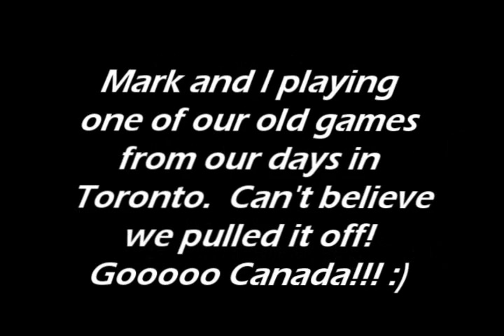Magna Gopal & Mark Anthony "No Hands Salsa" @ Cape Town Salsa Festival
*Sorry about the sound folks. Keep your volume low!*

Google/+magnagopal

Msanzi Cape Town Salsa Festival, South Africa

Mark Anthony Sheppard and I go waaaaay back to when I started dancing in Toronto, Canada. He's based in Kyiv, Ukraine now but we've been fortunate to still run into each other in our travels.  This dance was one of the games we often played when dancing in Toronto which was lead/follow as much as possible without actually making any contact. I'm surprised after, what must be at least 10 years, we were still able to do it!

Thanks Mark. Always great to see you and a pleasure to dance with you as well! Looking forward to round 2 or 200, depending on when you start counting. :)

Thank you George Fedotoff for the video!